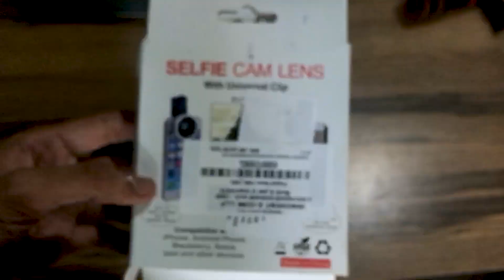Mobile Phone Camera Lens : House of Quirk Wide Smartphone Lens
this is just the unboxing guys ill make a review soon
quite shocked for what you can buy in just 300 rs i would love to make a review about this lens

( if this video gets 10 likes ill make a review.)

I am using this on my iPhone 7 and works like charm

Video Samples of the lens

The Wide Angle Lens Works!!